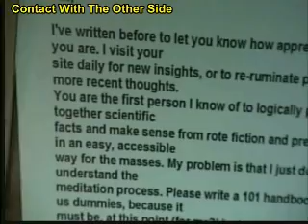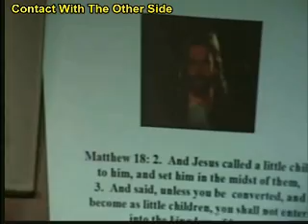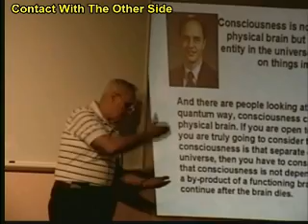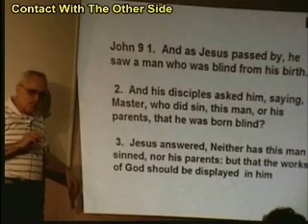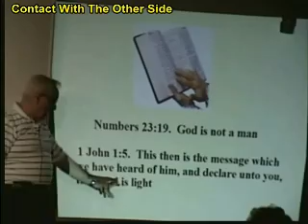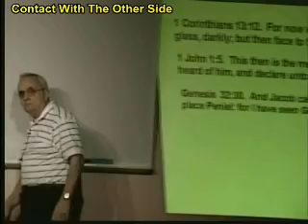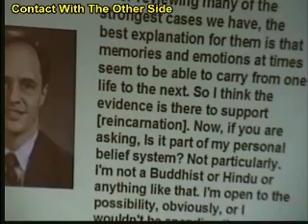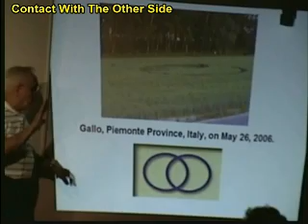893 Death Hold Your Breath Contact With The Other Side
Physical bodies die. You and me are photons inside of them. When the body shuts down we do the same as we do with a car that breaks down. We get out. We call it the other side, but in all honesty there is only 1 side and we are always in it. Body or no body. Quantum contact. Photon to Photon.